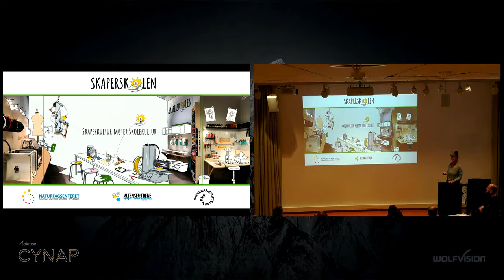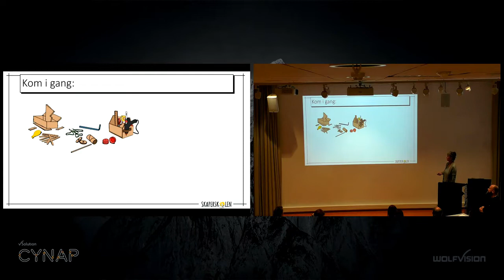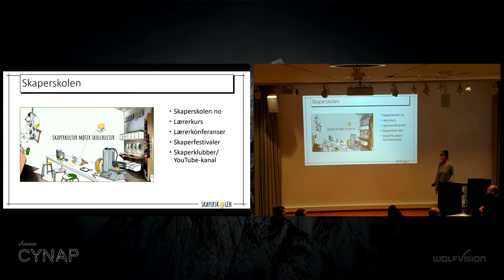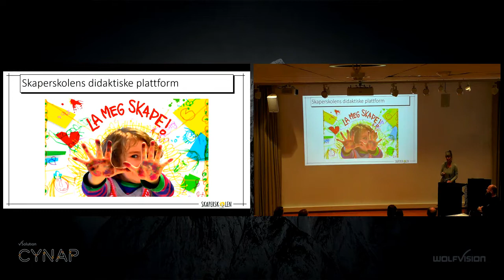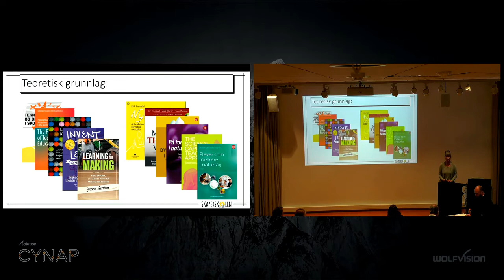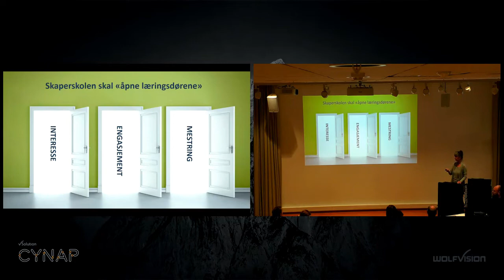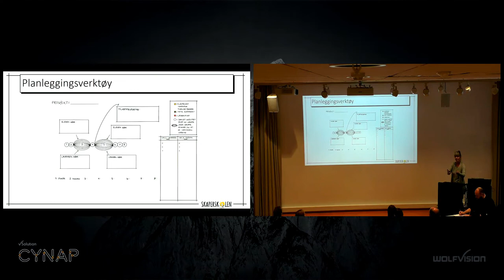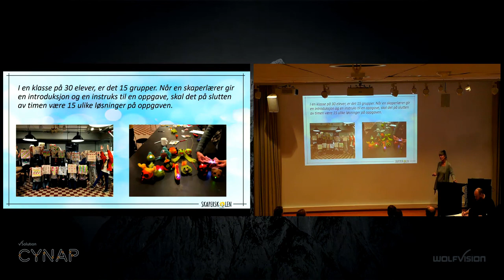Del 2 av 6: Skaperverkstedet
Liv Oddrun Voll om Skaperverkstedet

Opptak fra Faglig frokost: Skaperverksted i skolen: Nye muligheter for programmering og kreativ læring
Fredag 22. november 2019
LINKEN, Georg Sverdrups hus